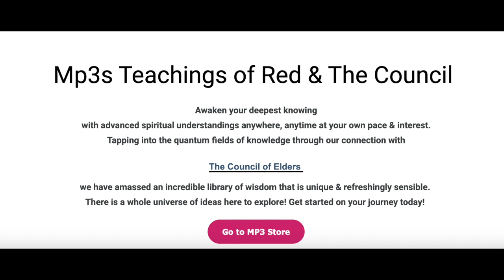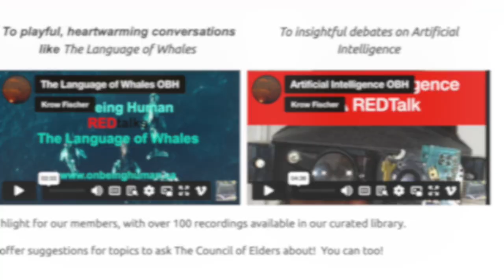Wendy & Krow & The Council of Elders Here On Earth